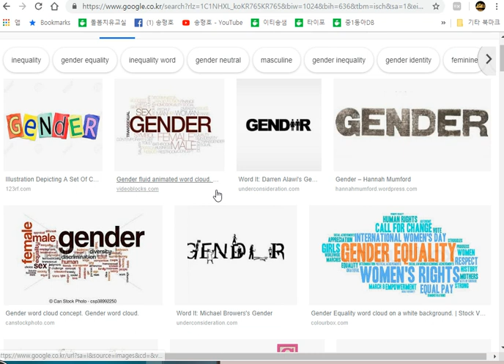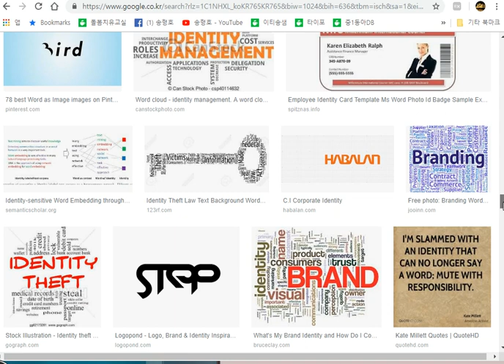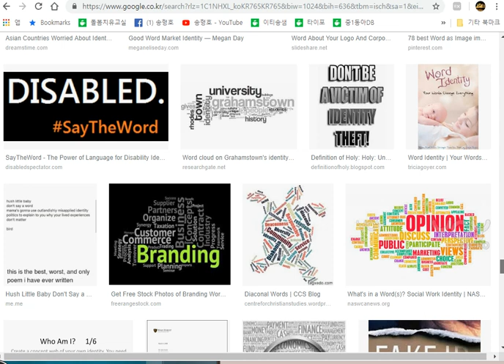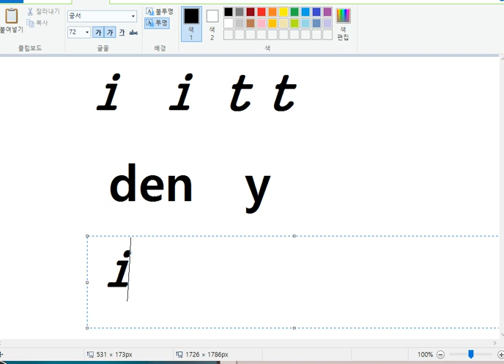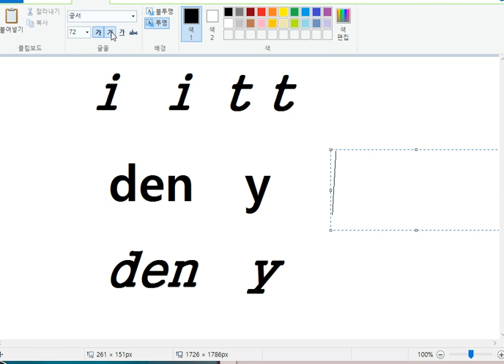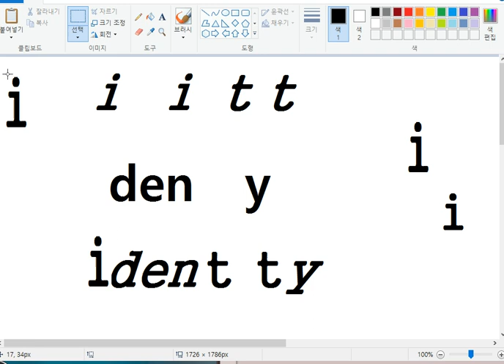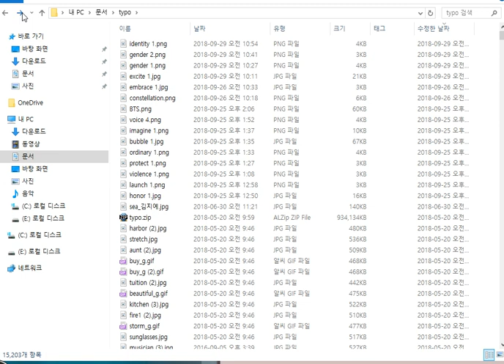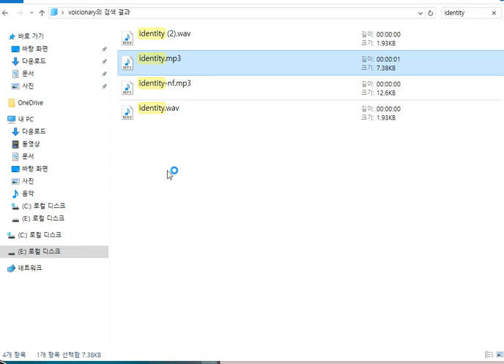타이포셔너리 창작하는 법 How to make a typotionary identity